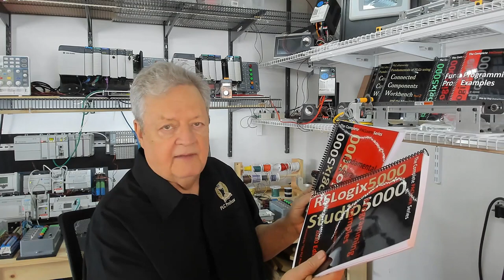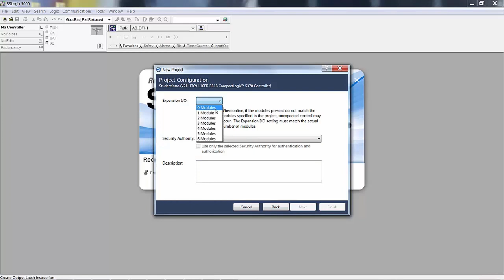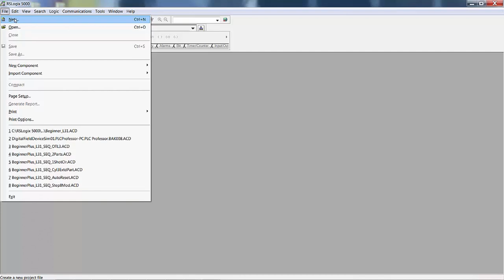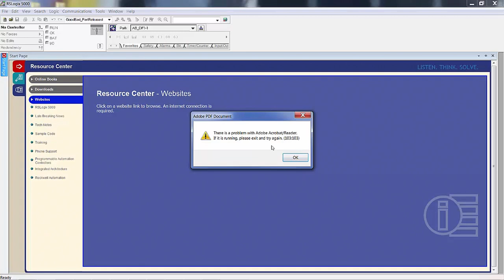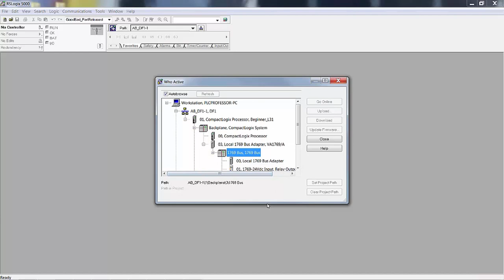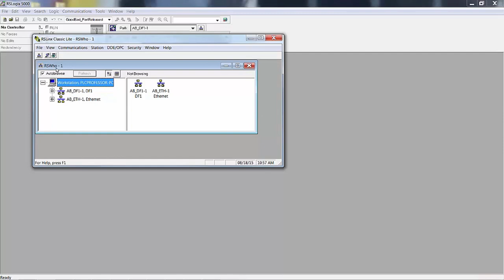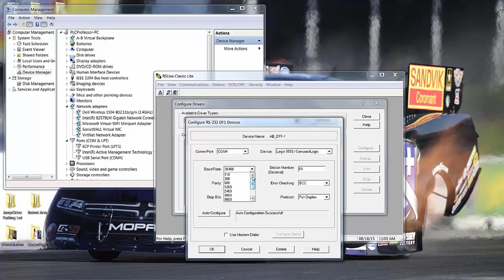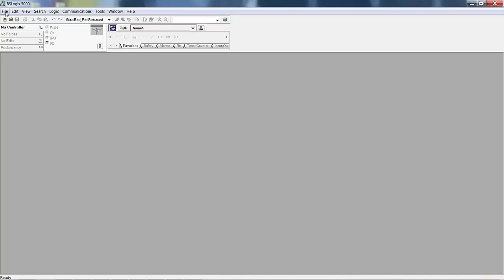0 - RSLogix/Studio5000 Manual Pt1 - Introduction to RSLogix5000 - Studio5000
A very important introduction the the software, RSLogix/Studio5000...this is a must watch!!!